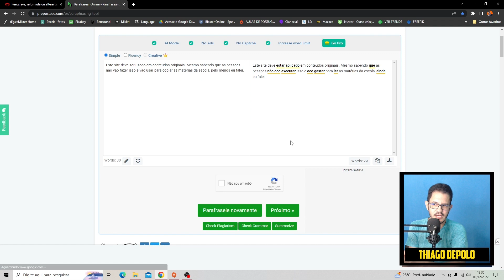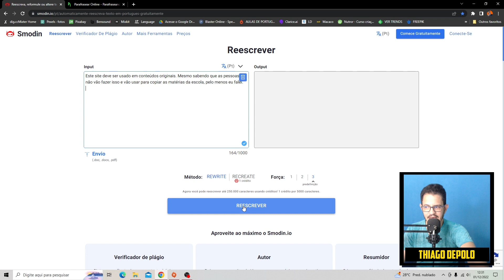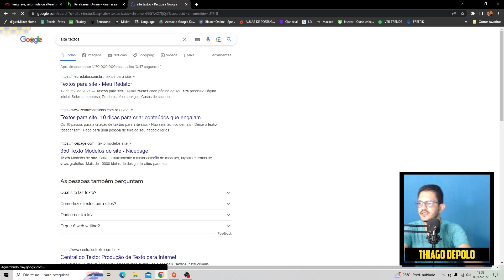COMO REESCREVER TEXTOS COM UM CLIQUE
Na pressão de criar vários textos você pode ficar atolado de tarefas e todas as ferramentas que ajudam no processo são bem vindas e neste vídeo mostrarei a ferramenta para reescrever textos.
E o melhor de tudo, grátis!
Chega de ficar copiando os textos sem parar , resolva o problema da criatividade reescrevendo o Texto automaticamente através do :
Reescrever

►Ajude o canal com 1 real.